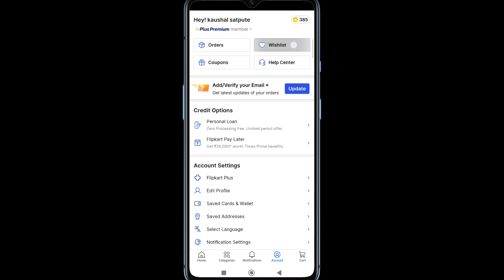how to check wishlist in flipkart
This video is about how to check flipkart wishlist product